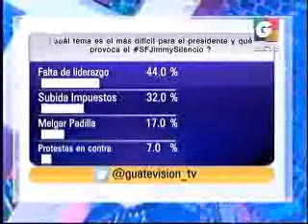Sin Filtro Jimmy silencio GV 2200 220816 parte1